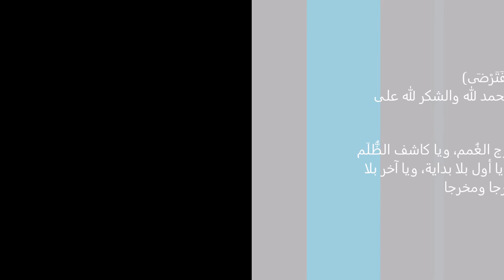وَلَسَوْفَ يُعْطِيكَ رَبُّكَ فَتَرْضَى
ا(وَلَسَوْفَ يُعْطِيكَ رَبُّكَ فَتَرْضَى) لحمد لله على نعمه التى اكرمنا بها .. الحمد لله والشكر لله على كل حال .
‏اللهم يا سابغ النعم ويا دافع النقم، ويا فارج الغُمم، ويا كاشف الظُّلَم، ويا أعدل من حكم، ويا حسيب من ظُلِم، ويا أول بلا بداية، ويا آخر بلا نهاية. اجعل لنا من أمرنا فرجا ومخرجا.